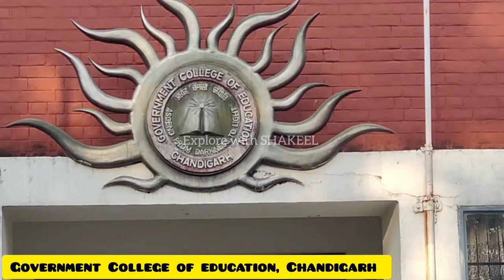Government College of education Chandigarh || My College || New Vlog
यह मेरा vlog है।  मुझे आपके सपोर्ट की जरूरत है।  इसलिए प्लीज मेरे vlog को पूरा देखिए ।

my vlog
explore with SHAKEEL

Shakeel Ali